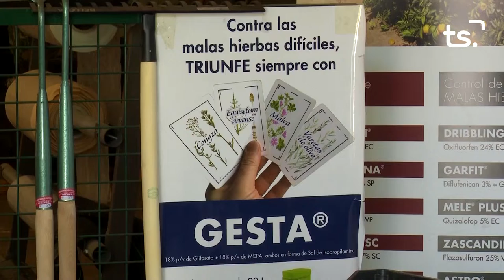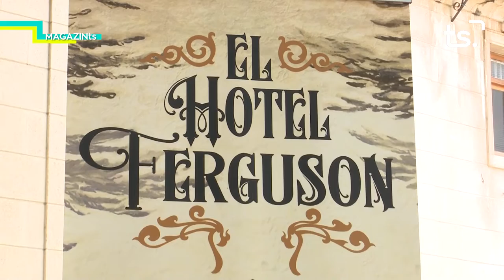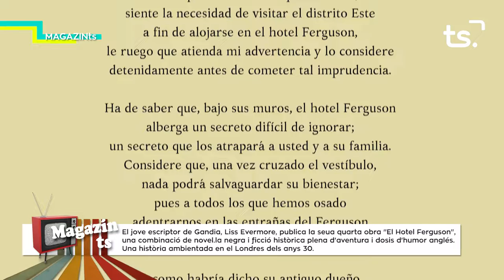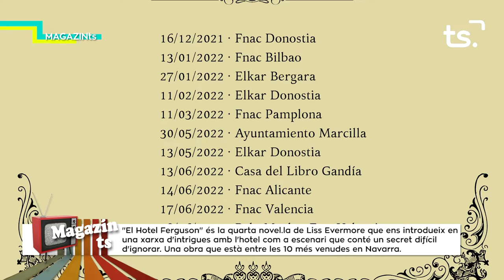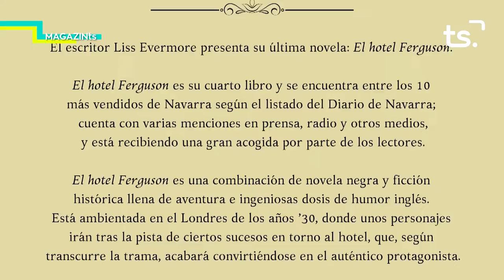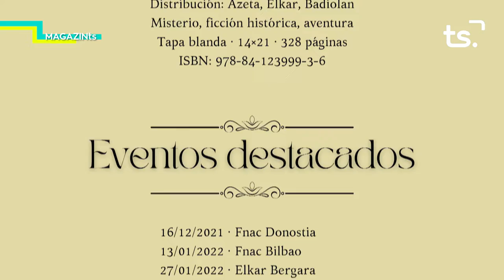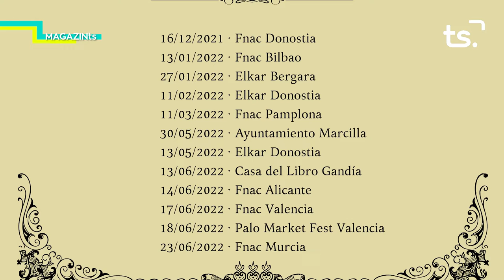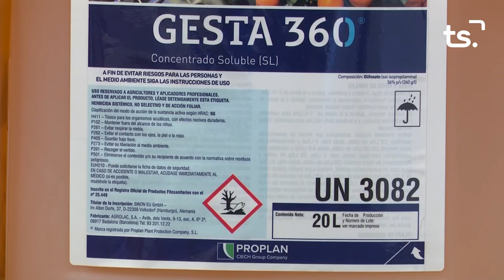MAGAZIN TS DIVENDRES LISS EVERMORE 2022 06 17